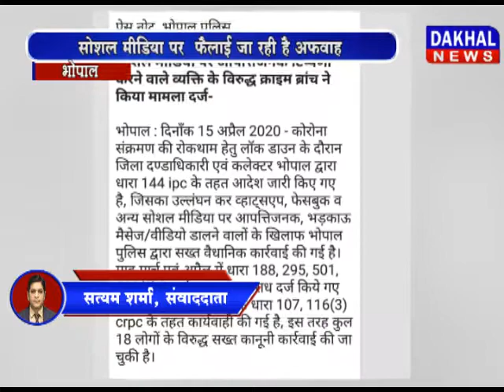सोशल मीडिया पर फैलाई जा रही है अफवाह corona social media lockdown DAKHAL NEWS//